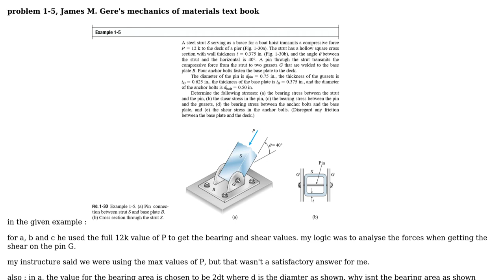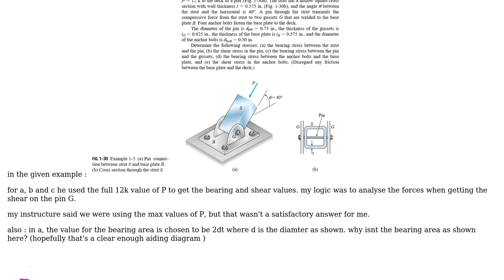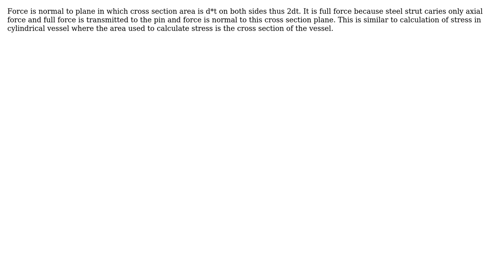Engineering: When is an inclined force analysed?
With thanks & praise to God, and with thanks to the many people who have made this project possible! You are responsible for your own actions.